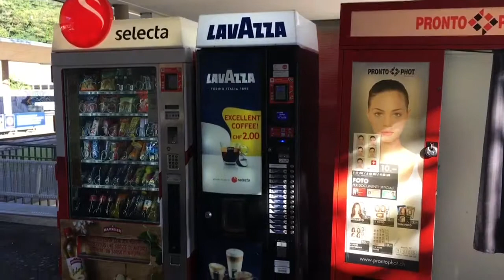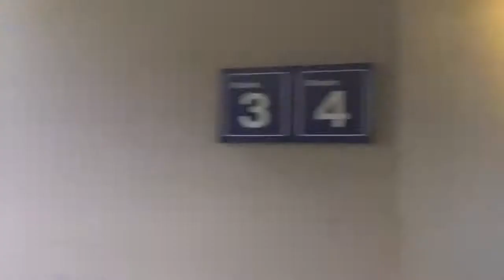Stazioni dei treni in Ticino Svizzera ( altro Mondo )